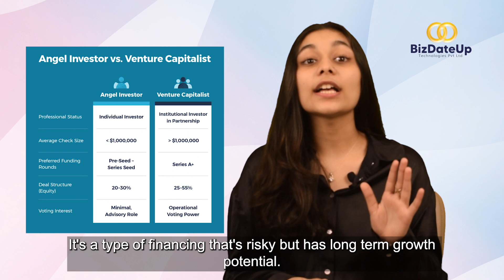Watch this video to understand the basic concepts of a startup investing! 🤩 || Bizdateup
Do you realize how startups have simplified our lives in so many ways? Have you thought about what investing in these startups could be like?
An investor that invests in a startup is buying a portion of the startup, with the intent to share in the possible upside if that startup later becomes successful. The investor might also face pitfalls if he invests in the wrong startup. Of course, you cannot predict if a startup is going to fail, right from the start. But you can analyse it to the most and then invest in it to mitigate or to the least, lower the risk. You might also come across some terminologies in the startup investment field that may go over the head, which is why we have explained it all in the video.

What we have covered :
Timestamp
 00:00- Introduction to basics of startup investing
1:40- What is venture capital?
2:00- What are angel investors?
2:08- What is equity?
2:23- What is liquidity?
2:34- What is valuation?
3:00- What are startup investments?
5:15- Investing with Bizdateup?